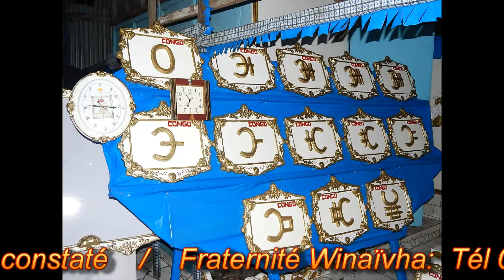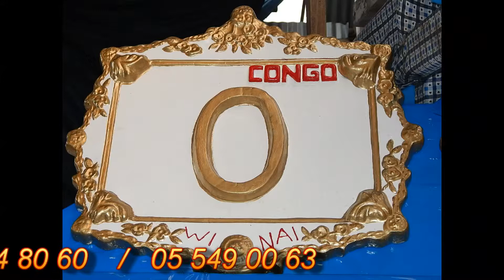La Montre Solaire